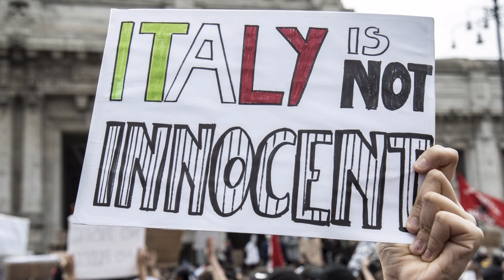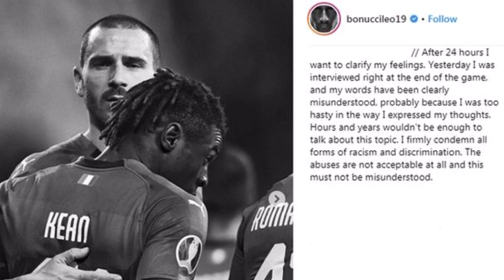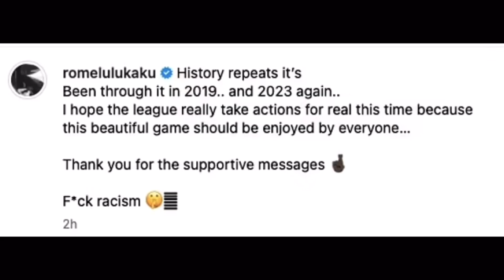Romelu Lukaku Gets RED CARD For Being BLACK | Juventus 1-1 Inter Milan | Coppa Italia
Romelu Lukaku was sent off by referee Davide Massa during the first leg of the Coppa Italia semi final between Juventus and Inter Milan. While Romelu Lukaku's penalty salvaged a draw for Inter, he was red carded shortly after scoring the equalizing penalty because the officials deemed his celebration to be provocative towards supporters who were racially abusing him. This video details what went down during a fiery Derby d'Italia and why Romelu Lukaku, for once, deserves the utmost sympathy.